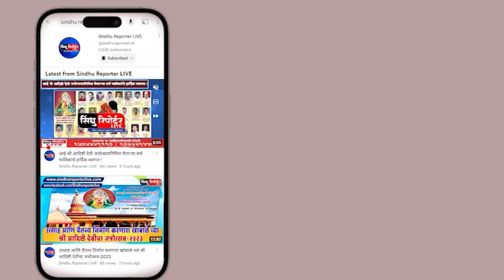मी आत्मनिर्भर खरेदी महोत्सवाचा खा.राणेंच्या हस्ते शुभारंभ...